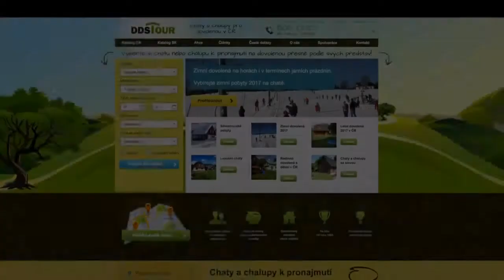Chata Plánička 0965 - Lipenská přehrada a okolí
Pěkná chata resp. polovina dvojchaty se samostatným vchodem na neoploceném pozemku (terasa, posezení, krb) jen 3 km od přehrady Lipno (koupání, vodní sporty, rybaření).